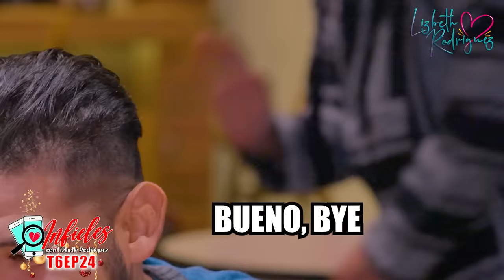INFIELES T-6 | After hombre Ep.24 - Lizbeth Rodriguez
¡Especial Navideño en Mexicali! 🎄💕 Salimos en busca de parejas llenas del espíritu festivo y rebosantes de fidelidad. ¿Quiénes serán los afortunados en demostrar su amor en esta temporada? Acompáñenme y descubramos juntos qué tal les va en este desafío navideño.